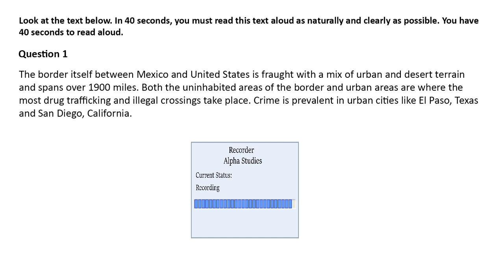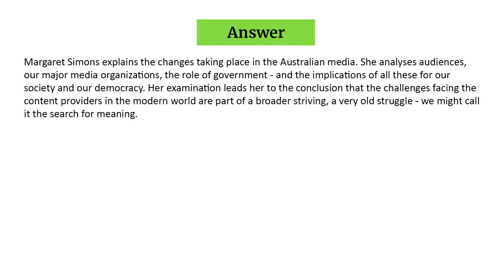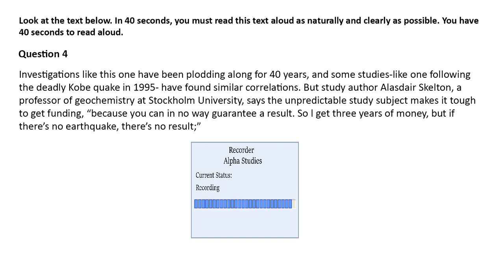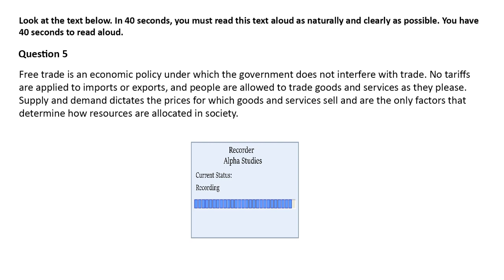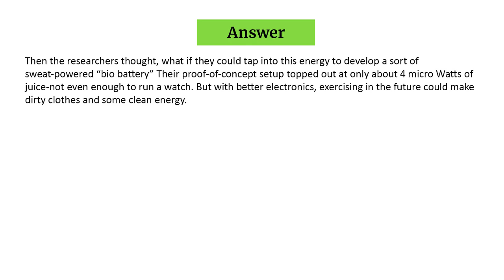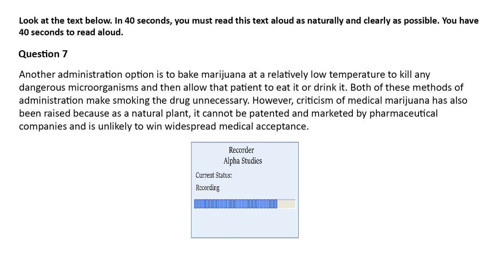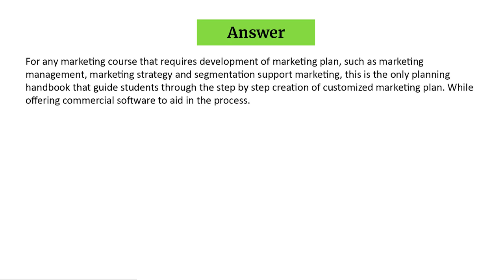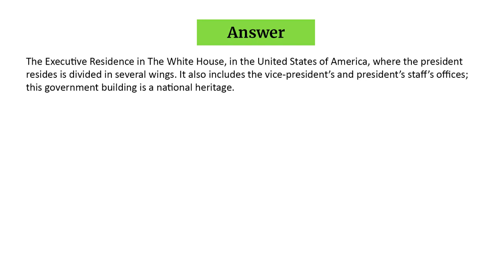PTE Speaking Read Aloud - Repeated Material 2019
Hello everyone

Check out the third video of series - speaking read aloud (real exam question).